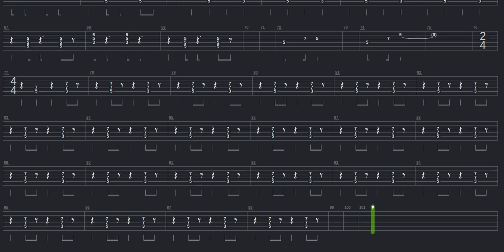Driving In My Car Tab by Madness + Guitar only + Guitar tab